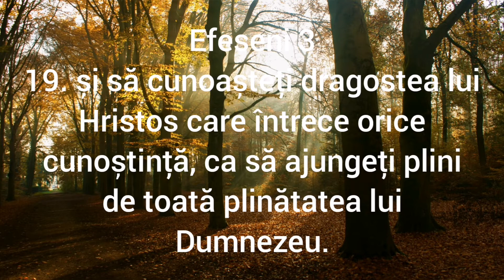Meditatie Efeseni 3:19 (Dragostea lui Hristos) - Nicolae Moldoveanu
Din volumul de meditatii scris de fratele Niculita Moldoveanu, asupra Epistolei către Efeseni.